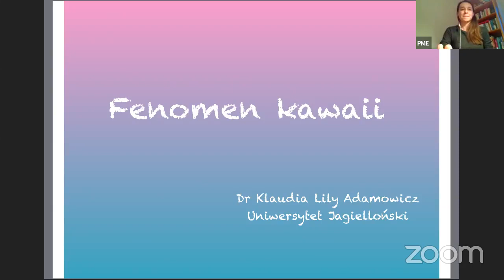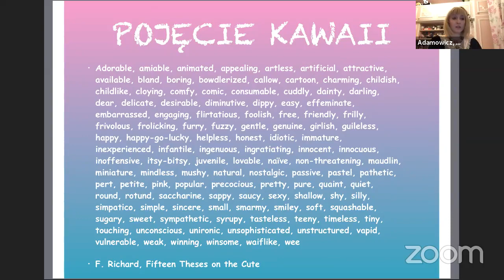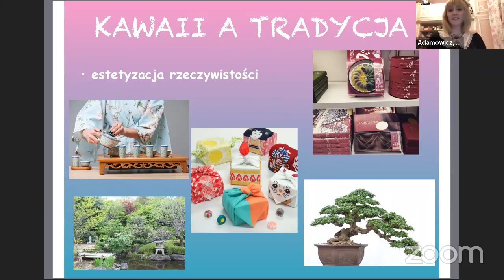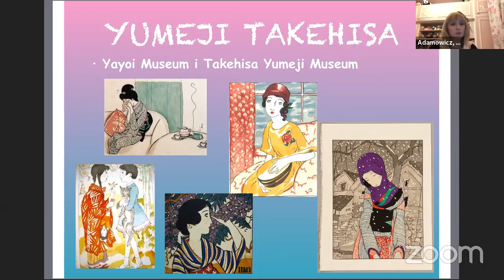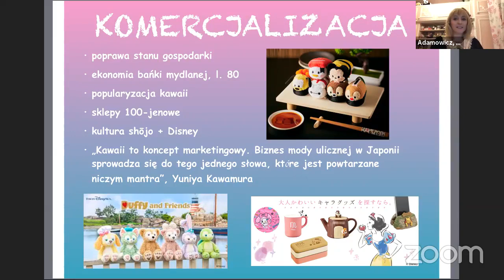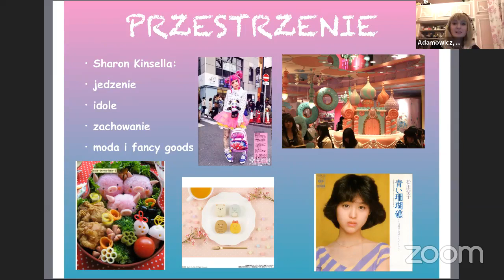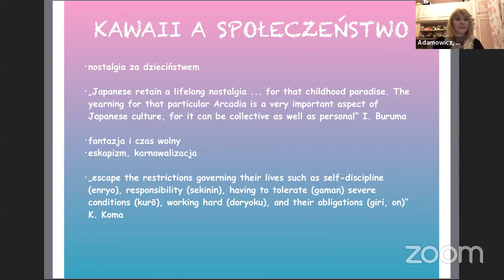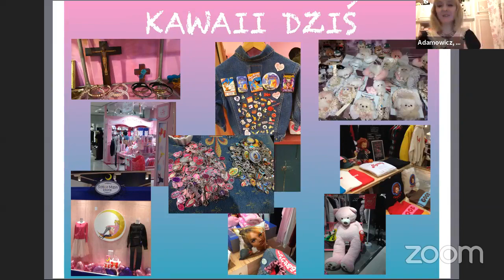W poszukiwaniu mikroświatów kawaii. Opowieść o estetyce, kulturze i uczuciach.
Kawaii (urokliwość, słodycz) jest jedną z kategorii estetycznych najczęściej przytaczanych w kontekście współczesnej kultury japońskiej. Ze względu na zasięg i stopień oddziaływania zjawiska mówi się obecnie o kulturze kawaii, która wykracza poza sferę japońskiej popkultury, stając się zjawiskiem globalnym. Można zapytać o jej miejsce w życiu codziennym Japończyków, w sztuce czy relacjach międzyludzkich; przede wszystkim jednak należy spojrzeć na indywidualizm zjawiska, który wiedzie odbiorców do budowania swoich własnych osobistych mikroświatów kawaii. Pomimo wielu twarzy, tym do czego kawaii każdorazowo się odwołuje są uczucia i emocje uczestników. Kawaii oznacza obdarzać miłością.

Spotkanie poprowadzi: Klaudia Lily Adamowicz